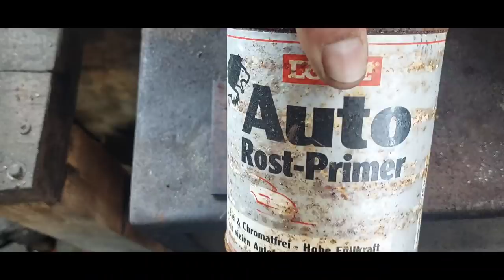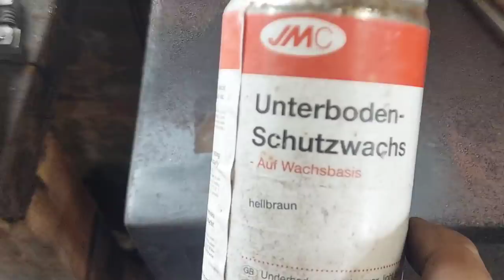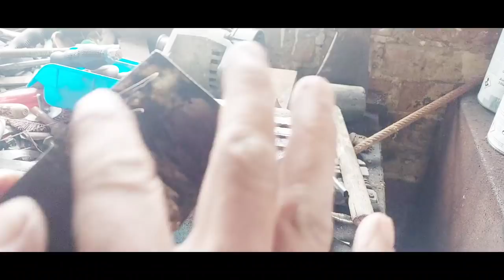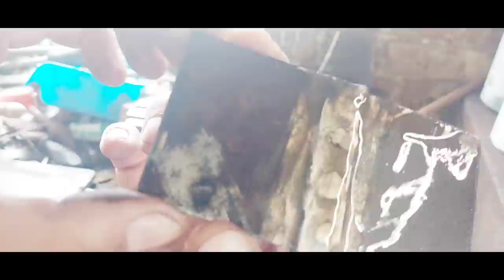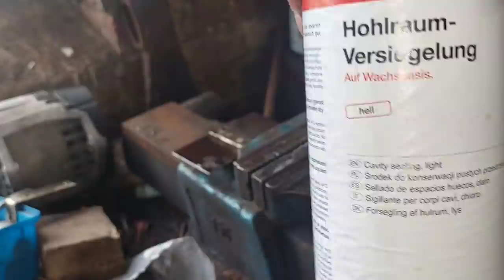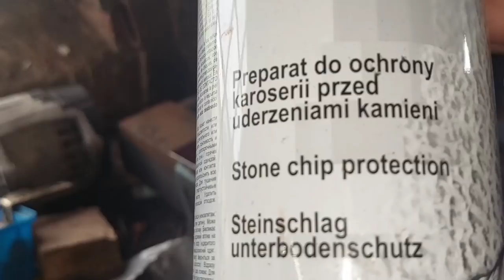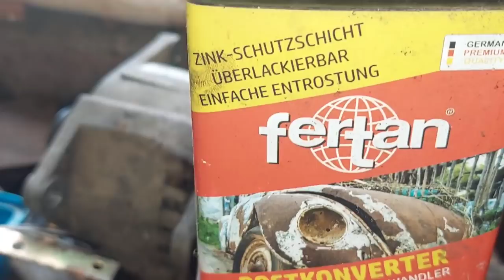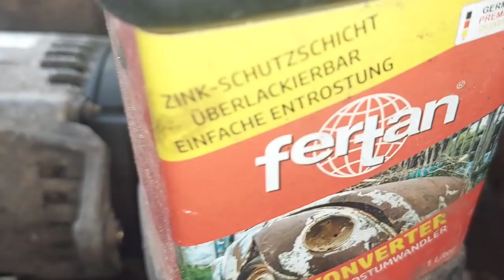Totalschaden durch Rost, wie verhindert man ihn?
Heute mal mein persönliches Rezept gegen Rost im verborgenen, Vorbeugung und die richtigen Maßnahmen bei Reparaturen!

In diesem Video verwendete Dinge!

Der Unterbodenschutz-Set:

Fertan Rostumwandler:

ATF-ÖL, kann man nach dem Getriebeölwechsel auch aufbewahren, gebraucht geht auch!

Kompressor, der reicht für die meisten Dinge am Auto!

Schweißhelm manuell

Das Endoskop:

Das Mobiltelefon mit dem ich unter anderem filme:

Meine Topdon-Geräte:

Mein Diagnosegerät:

Alternatives reines OBD-2Gerät!:

WERKZEUG!

Die Lampe, gesponsored by Carsten!

Das Stethoskop:

Der Zweikomponentenkleber/ Epoxydharz:

Die Poliermaschine!

Die Schleifpolitur, 1. Gang:

Die 2. Politur gegen Hologramme:

Das Hochleistungswachs:

Gewindenietzange Yato:

Nassschleifpapier Set:_

Die kleine Wasserpumpenzange:

Die Tankpumpe:

Vigor Bremsleitung Bördelgerät:

Überwurfschraube Bremsleitung:

Der Akku-Winkelschleifer mit Akku und Ladegerät:

Der Akku-Winkelschleifer ohne Akku, für denjenigen der das System schon hat:

Auspuff Rohrspreizer:

Motorkran inklusive Motorständer:

Die Lötverbinder:

Das Set mit den Kabelschuhen:

Die Crimpzange:

Alternative, Ballistol:

Bremsen Servicepaste: